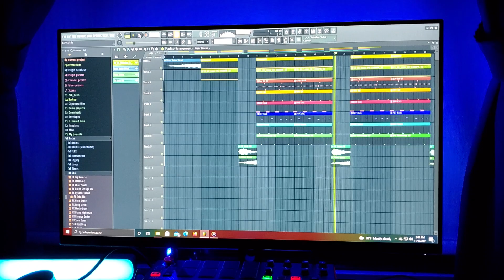FL Studio Beats ALLDAY EVERYDAY